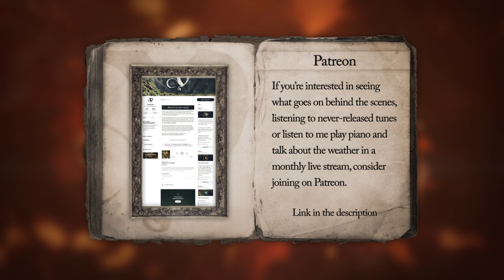Fantasy/Folk Music - Vindsvept - Woodland Murmur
I wasn't joking when I said I was on a ballad-binge. I think it might be related to the weather, it's too warm and bright to write something dark. Luckily I have some metal in the works and some Viking craziness in the pipeline.

Thank you very much for listening, if you've thought about joining on Patreon at all, I'm just going to shamelessly plug that the monthly live stream is next week on Sunday :)